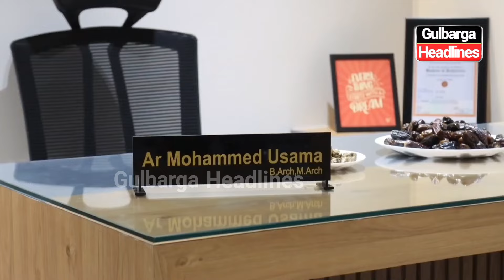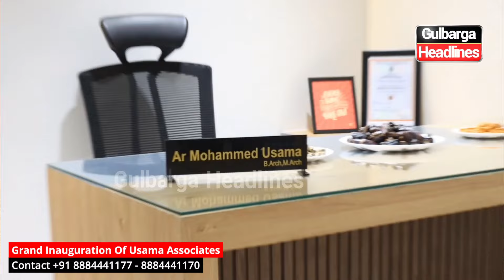Grand Inauguration Of Usama Associates | Beside Food Zone , Opp Chezato Pizza Mg Road Gulbarga